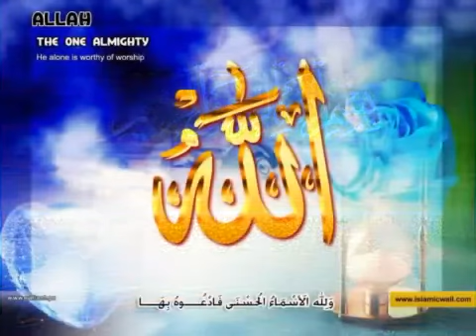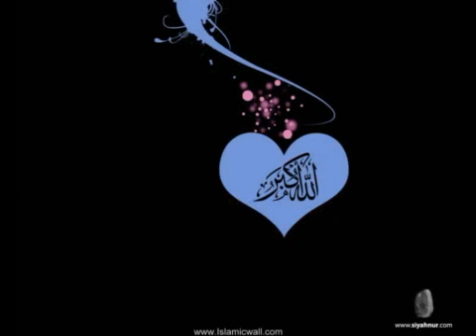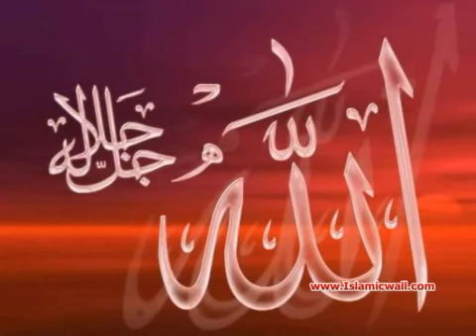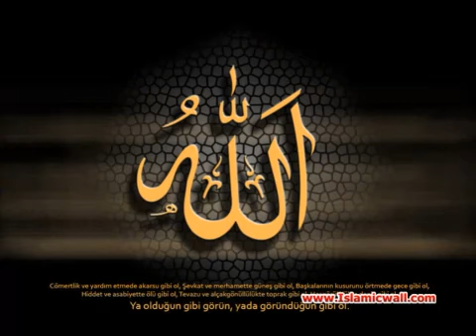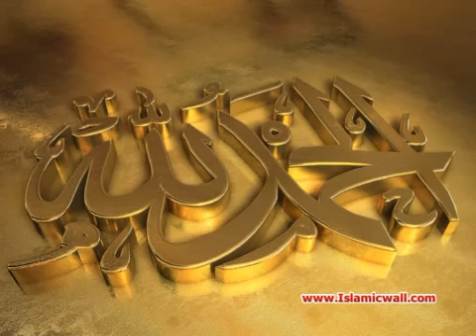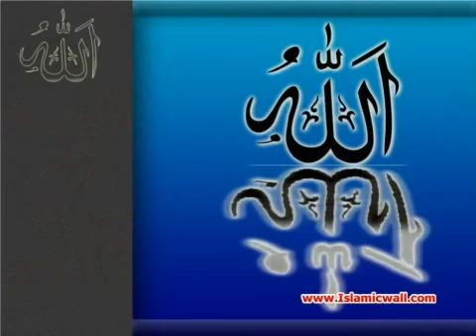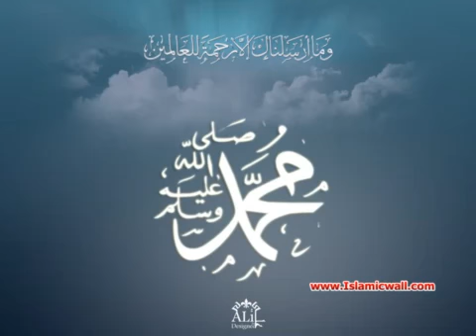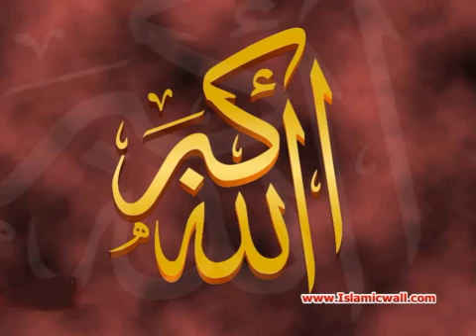"سورة ألحاقة مترجمة للغة الإسبانية - كاملة 069 with spanish translation"